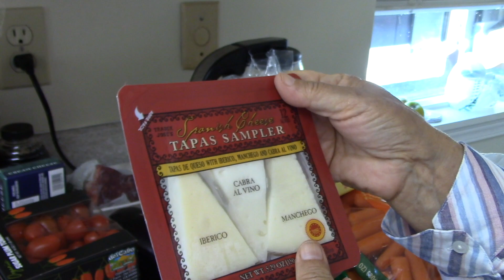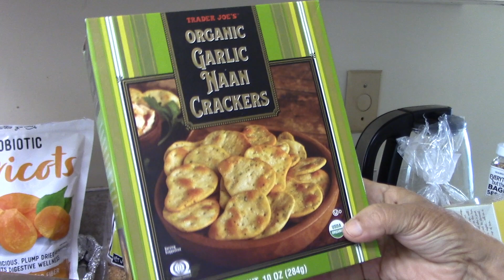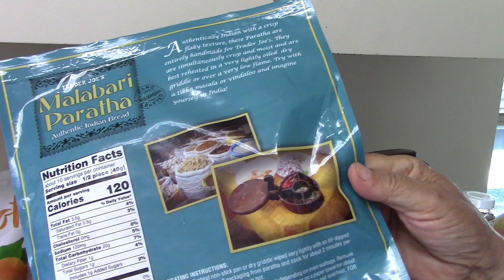Америкада нима сотиб олиш мумкин? Қовоқли торт! | Amerikada nima sotib olish mumkin? Qovoqli tort!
Amerikaning $1 do'konida nimalar sotiladi?